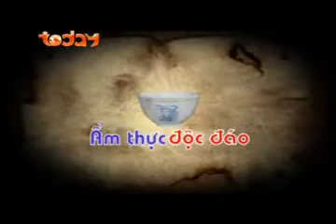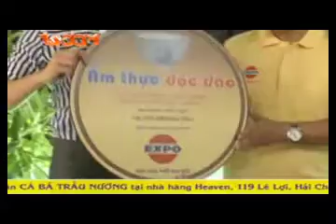Cá Bã Trầu Nướng - Ẩm Thực | TodayTV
▶️ Nhấn theo dõi kênh Youtube TodayTV để xem thêm nhiều video chương trình mới nhất nhé! Nhấn vào link để theo dõi kênh
▶️ Chương trình “Ẩm thực độc đáo” ra đời nhằm góp phần cùng khán giả khám phá thế giới ẩm thực phong phú của người Việt Nam dưới những góc nhìn khác nhau để góp phần tôn vinh và quảng bá ẩm thực Việt.
▶️ Chương trình sẽ mang đến cho Khán giả:
☑️ Những kiến thức phong phú về ẩm thực để có thể bổ sung và làm thi vị hóa chuyện bếp núc trong chính ngôi nhà mình.
☑️ Giới thiệu cuộc sống thường nhật của người dân vùng miền và đặc sản của từng vùng đất đó qua cái nhìn thực tế với nhiều góc độ khác nhau.
☑️ Tiếp cận những gương mặt đầu bếp trứ danh trong món đặc sản của từng vùng.
☑️ Chạm tới những không gian ẩm thực mang đậm nét bản địa phong phú và thú vị trên khắp mọi miền đất nước…